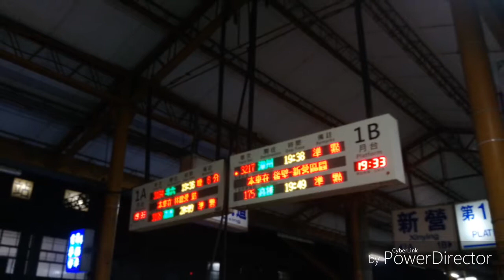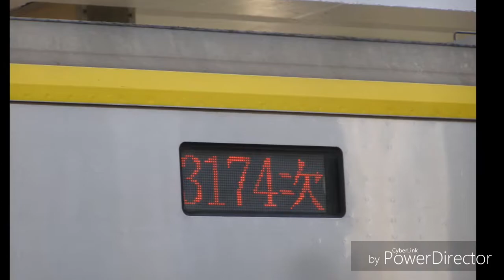鐵道記錄2017.08月-2018.01月